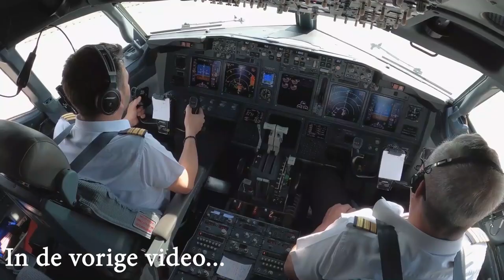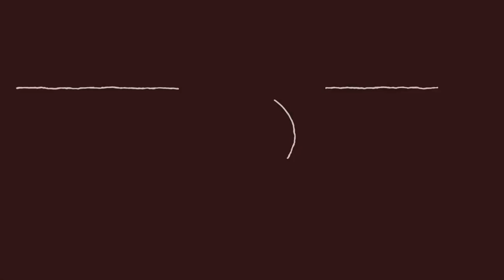BILAL KRIJGT ALS VERRASSING EEN GEWELDIGE VAKANTIE!!! (DEEL 2) VLOG #208